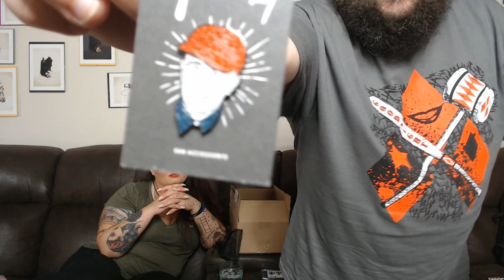Zompire Inc. $50 True Crime Serial Killer Mystery Box!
Check out Zompire Inc. here;

Hope you enjoy this unboxing video featuring Zompire Inc. and their first strictly True Crime Killer Mystery Box! This box featured a cast / themes of Tiger King Joe Exotic, Jeffrey Dahmer, Ed Gein, and Goodfella Henry Hill.

Not USPS?
Box Pop N Beauty YouTube
7561 Crater Lake Hwy #503101

Fearsome Figures - boxpopandbeauty10
Marked by Inked - POP10